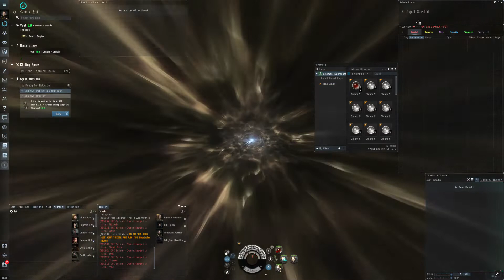Ready for Relocation 2022-04-06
Ready for Relocation [level 1 security mission]

Ship: Confessor